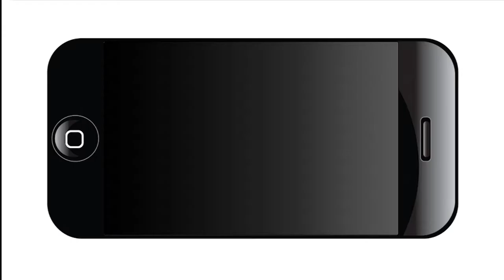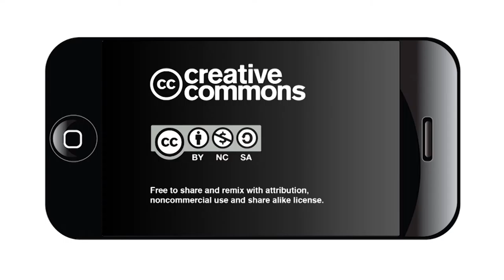United Farm Workers Civic Engagement for Community Development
Arturo Rodriguez, the son-in-law of the renowned Cesar Chavez spoke at the Las Palmas Branch Library in 2016 about how the agricultural landscape has changed through the United Farm Workers of America or UFW.